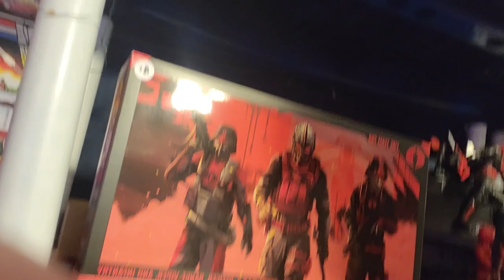FIRE TEAM 788 unboxing and review.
Unboxing and review of G.I. Joe Classified Fire Team 788. A fire hot figure sett that everyone had weeks to order. Does having them next to the HISS make it appreciate or depreciate?